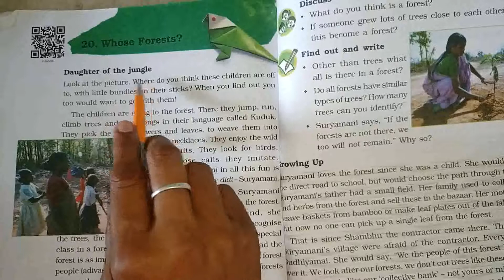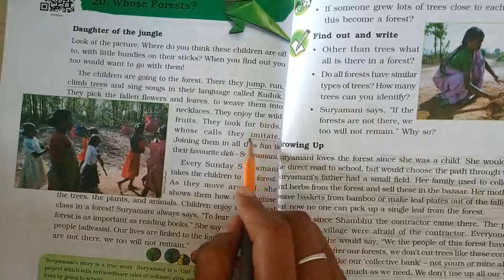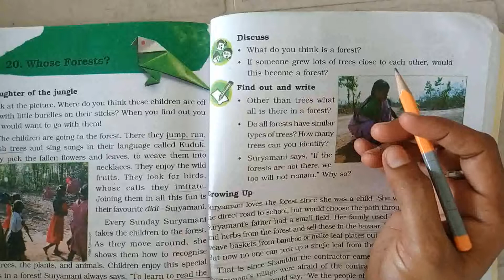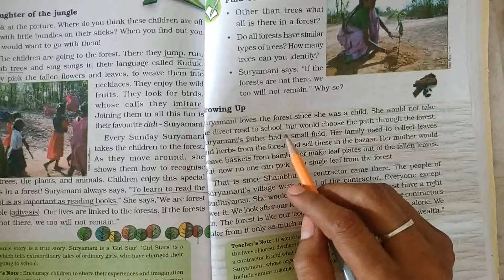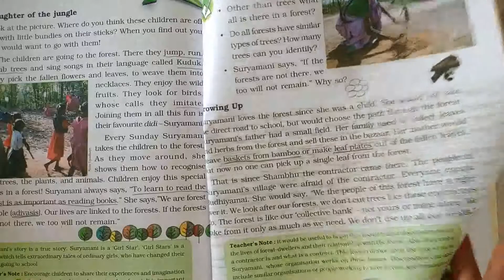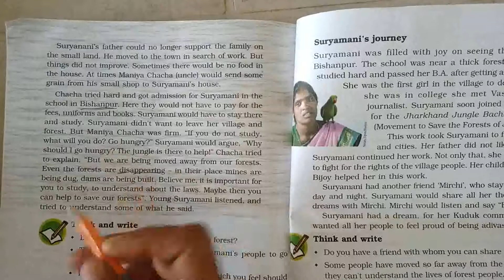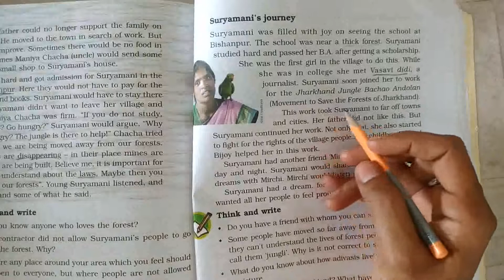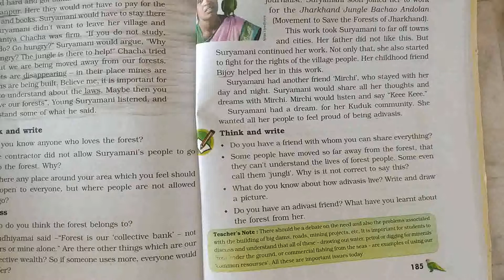STD:5 (Eng.Med.) Sub:E.V.S. Chap:20-Whose Forests? (Part:1) by Patel Dixita